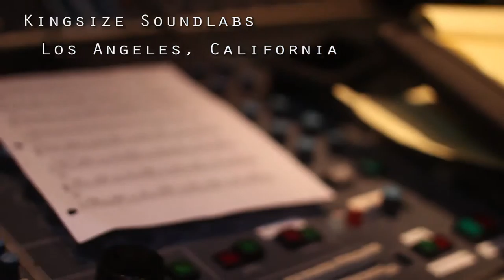Post Production Mag